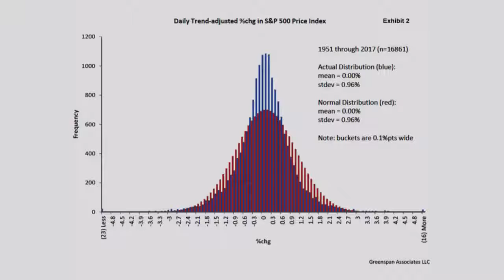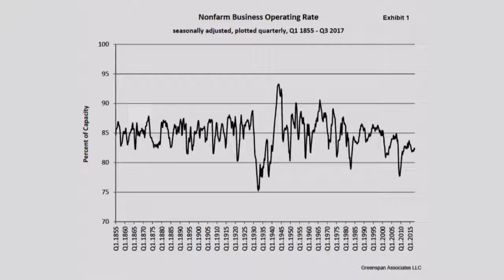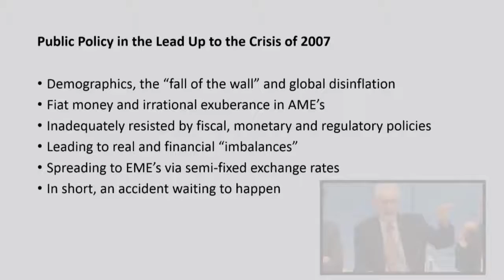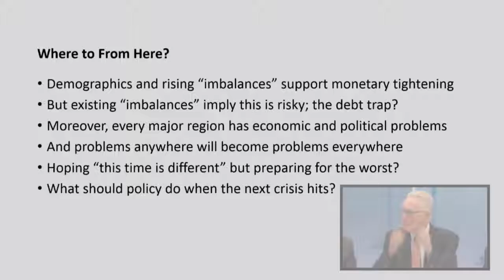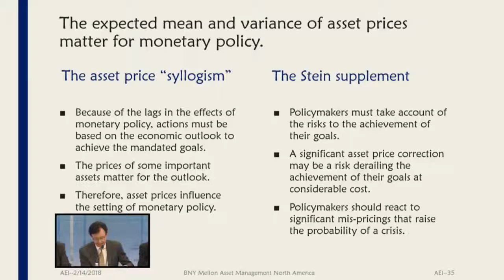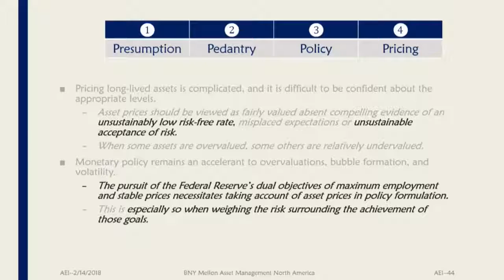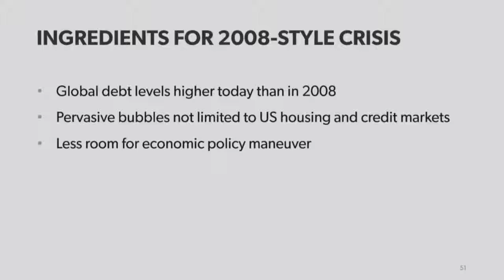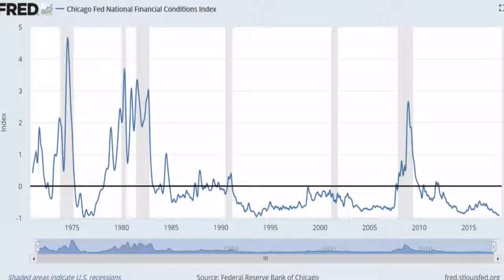AEI event: The bubble economy — Is this time different?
Two decades after Alan Greenspan’s famous “irrational exuberance” speech at AEI in 1996, Dr. Greenspan spoke at AEI again, addressing record-high global stock and bond market prices following unprecedented central bank balance sheet expansions.  Following Greenspan’s keynote address, R Street’s Alex J. Pollock led an expert panel that discussed whether the world economy is now experiencing an asset market price bubble and what might be done about it.